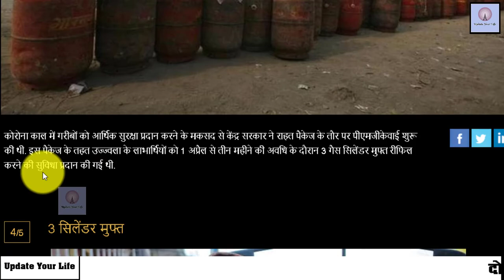pm ujjwala yojana free lpg gas cylinder booking process || इस प्रकार करे फ्री सिलेन्डर बुक ll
pm ujjwala yojana free lpg gas cylinder booking process || इस प्रकार करे फ्री सिलेन्डर बुक ll  by update your life

Videos.

Free gas cylinder list // अगर लिस्ट में नाम है तो फ्री 3 सिलेंडर मिलेंगे || pm उज्ज्वला योजना
free gas cylinder scheme ujjwala yojana - 2020
pm ujjwala yojana free lpg gas cylinder booking process || इस प्रकार करे फ्री सिलेन्डर बुक